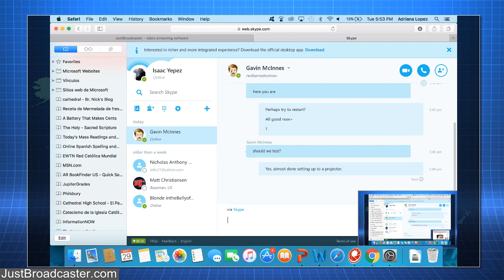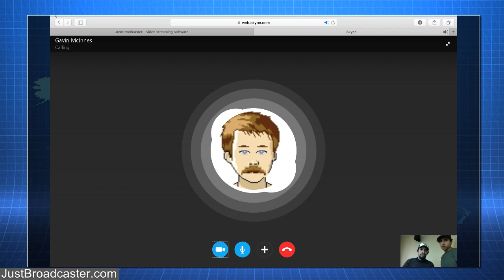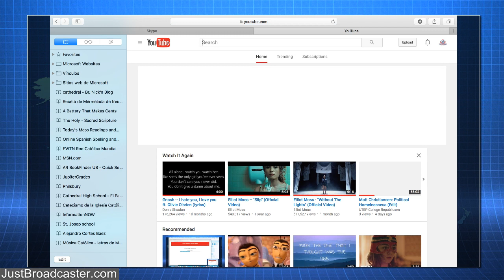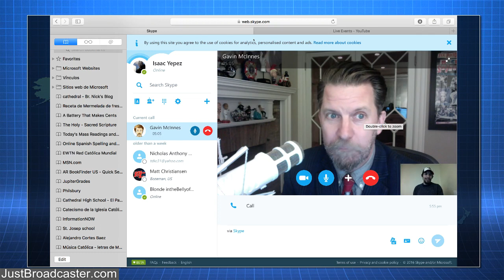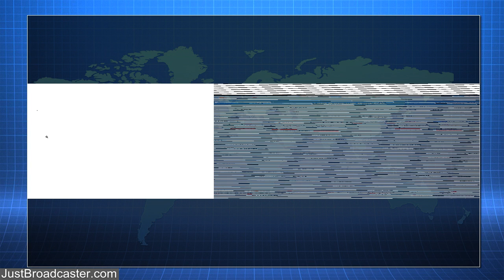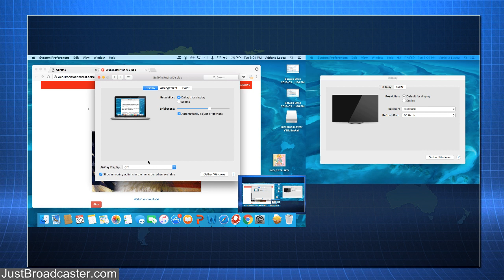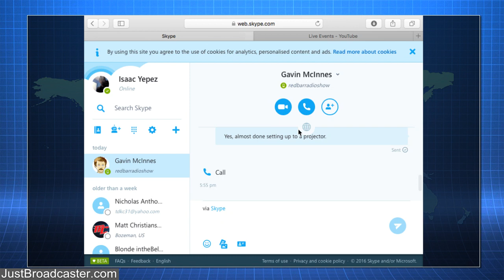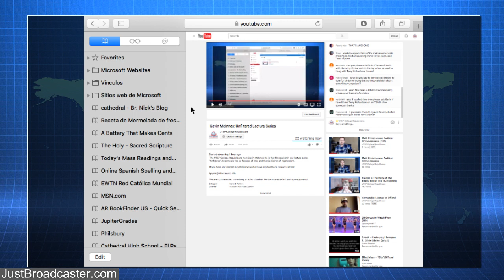Gavin McInnes: Unfiltered Lecture Series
The UTEP College Republicans host Gavin McInnes  He is the 4th speaker in our lecture series "Unfiltered". McInnes is the co-founder of Vice and the Godfather of Hipsterdom.

We are not interested in creating an echo chamber. We are interested in hearing everyone out.